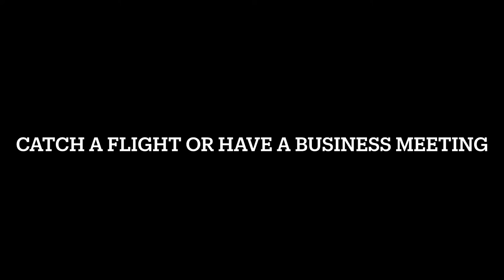HOTEL NOVOTEL AEROCITY DELHI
an airport hotels belonging to accor chain of hotels.
pullman and novotel are located next to each other and einterconnected.
rooms are good slightly worn due to constant use as the case with many airport hotels.
planning to catch a flight at odd hours you can stay here